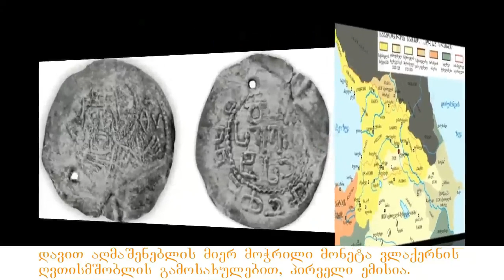🔴 დავით აღმაშენებელი საქართველოს გაზაფხული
● ვიდეოს ავტორი:  ალექსი გუგუნავა